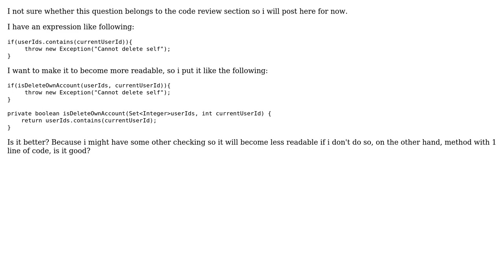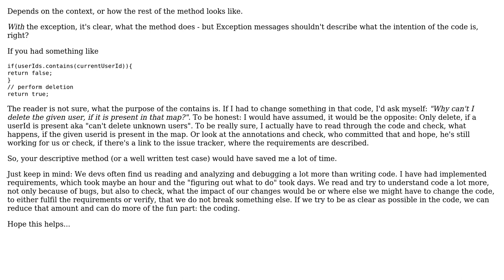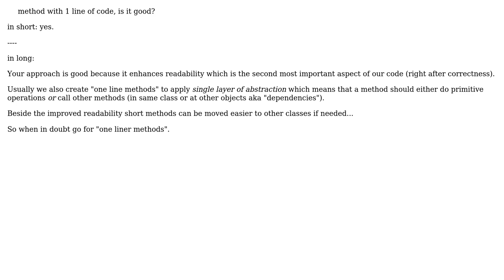Code Review: Java method with 1 line of code (3 Solutions!!)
Code Review: Java method with 1 line of code

With thanks & praise to God, and with thanks to the many people who have made this project possible! | Content (except music & images) licensed under CC BY-SA | Music | Images & others | With thanks to user vnp user Timothy Truckle user slowy user hades user Grim and the Stack Exchange Network Trademarks are property of their respective owners. You are responsible for your own actions.